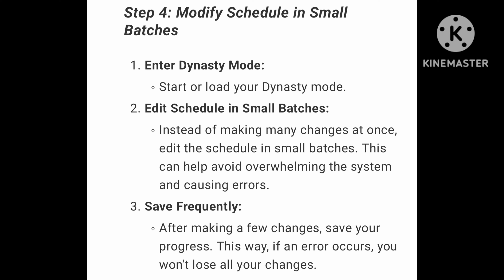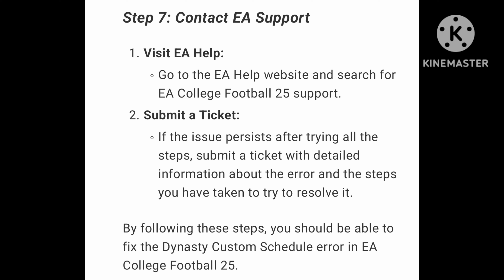How To Fix Dynasty Custom Schedule Error In EA College Football 25